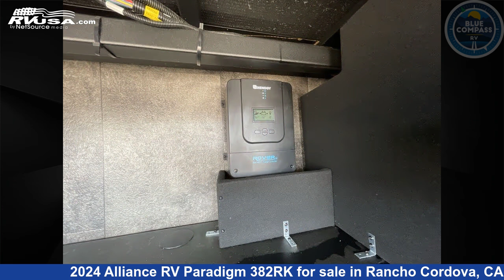Marvelous 2024 Alliance RV Paradigm Fifth Wheel RV For Sale in Rancho Cordova, CA | RVUSA.com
This 2024 Alliance RV Paradigm 382RK is a Fifth Wheel RV. It is located in Rancho Cordova, CA 95742 and is offered for sale by Blue Compass RV Sacramento. This New Alliance RV Is 41' 0" in length and features sleeps 6, Slideout, and 98 gal fresh water capacity. The floorplan layout of this Fifth Wheel features Bath and a Half, Front Bath, Rear Kitchen.

Blue Compass RV Sacramento is a dealer for brands like: Coachmen, Forest River, K-Z, Keystone, Venture RV and offers the following rv services: Parts/Accessories, Service. They stock rv types such as: Fifth Wheel, Toy Hauler, Travel Trailer. For more information and pricing on this unit, To see all units available for sale by Blue Compass RV Sacramento,